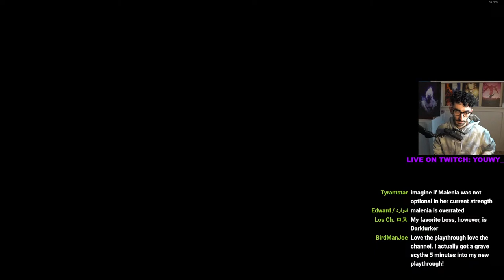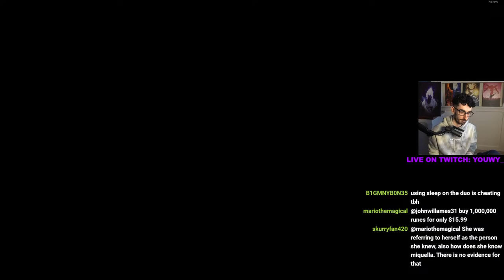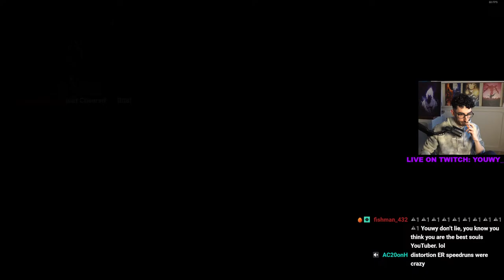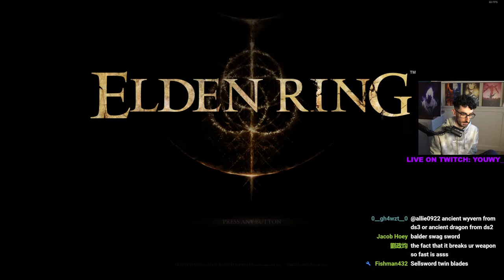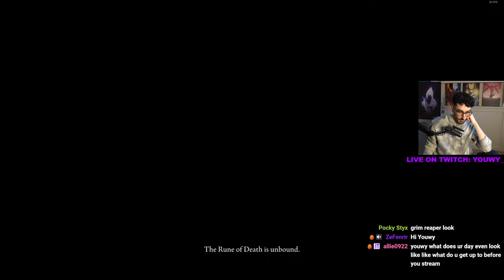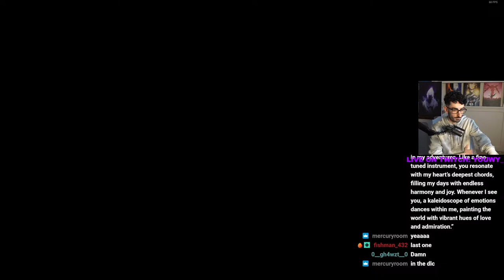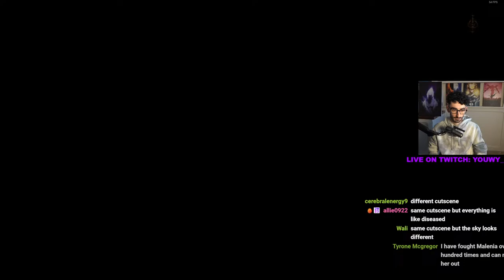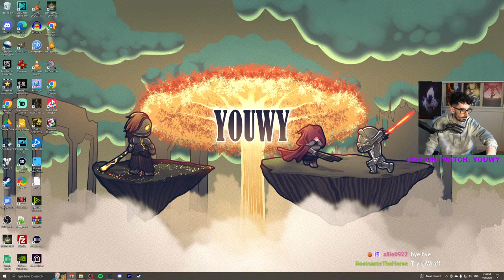Beating Every Souls Game With A Scythe- Elden Ring